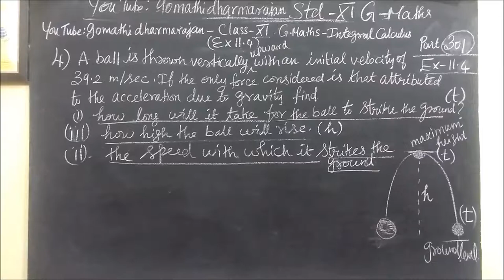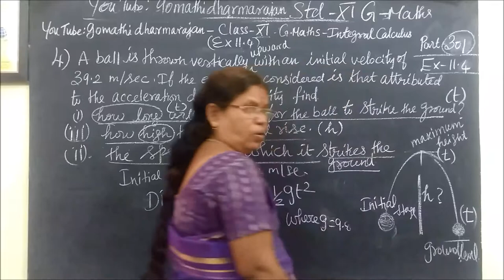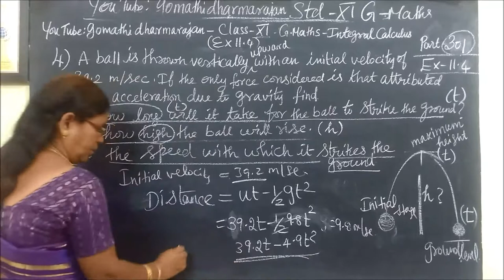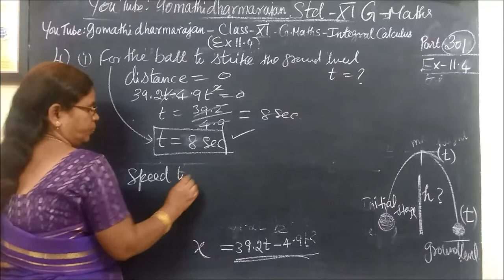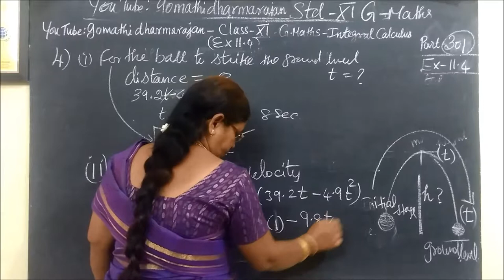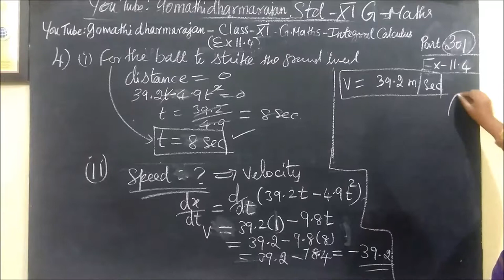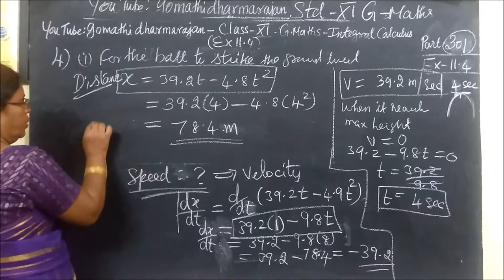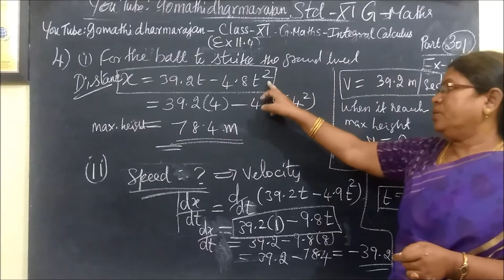11-M- [Ex-11.4 sum 4] –Integral calculus Gomathidharmarajan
11th G Maths [Part-301] [Ex-11.4 sum 4] தொகையிடல் –Integral calculus Gomathidharmarajan